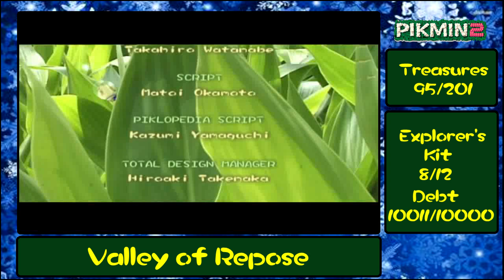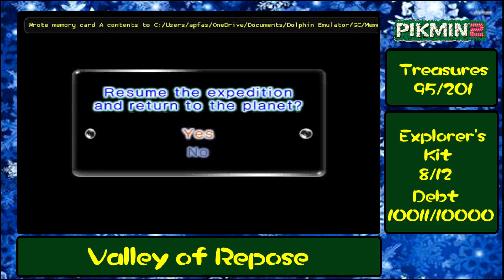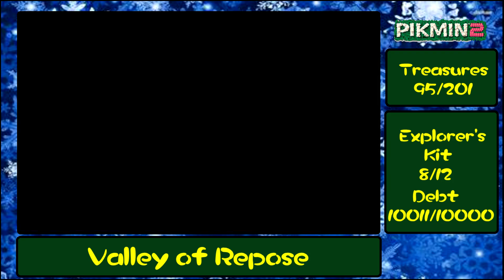Let's PlayPikmin 2: Episode 22 - Subterranean Complex (3/3)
Our journey through the Subterranean Complex is almost finished, but a malevolent mechanized monster is standing in our way. Before you fight the boss, make sure to have your Pikmin hidden behind a raised platform for safety purposes. Take a small group of reds or Purples and engage the enemy...

BOSS: Man-At-Legs
This metallic monster is unlike anything we've encountered thus far. Start by chucking Pikmin at the center orb and it should steam soon. When it does, throw all of your Pikmin on it again until it has fully risen. The second it twists, blow your whistle and take all of your Pikmin and run behind the raised platform! Compared to other arachnorbs, what the Man-At-Legs lacks in stomping ability, it more than makes up for in firepower. The boss will pull out an automated machine gun-like weapon to shoot down and kill your Pikmin! YIKES! Thankfully, it can't destroy raised sections of the arena. When it retracts its launcher, repeat the process all over again until it goes down.

With the Subterranean Complex complete, not only do we have a solar system to light underground areas, but the debt has also been repaid! That means our adventure is complete!!! Almost...